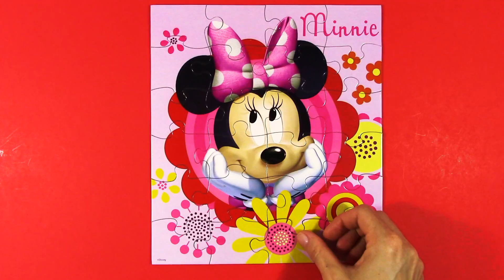Disney Junior's MINNIE MOUSE Jigsaw Puzzle! Rompecabezas De Puzzles.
The adorable MINNIE MOUSE from Disney is coming together to smile at you because WE LOVE PUZZLES!

Puzzles are an important educational learning tool for toddlers and young children. They develop skills that last a lifetime! Helping grow and exercise young minds, jigsaw puzzles aid attention spans, concentration, and thinking abilities including memory, sorting, problem solving and shape, color, and pattern recognition.

We Love Puzzles! is a family friendly channel where boys and girls of all ages (and their parents!) can relax and enjoy watching their favorite characters put together into colorful pictures.

Children will find puzzles of everyone they love, including: Minions, Peppa Pig, Paw Patrol pups, Star Wars characters like Rey, BB-8, R2D2, Luke Skywalker, Finn, and Kylo Ren, Marvel and DC heros like Iron Man, Captain America, the Hulk, Spiderman, and Superman, Disney favorites like The Lion King, Doc McStuffins and Lambie, Cinderella, Ariel, The Little Mermaid, Pocahontas, Mulan, Octonauts, Ninja Turtles, Thomas and Friends, Sophia the First, Frozen friends, Elsa, Anna, Olaf, and Christof, Tangled friends, Rapunzel and Flynn Rider (Eugene), Pixar friends from Cars, Lightning McQueen and Tow Mater, Toy Story, Woody and Buzz Lightyear, Finding Dory and Finding Nemo, and Monster's Inc. as well as Disney Junior pals like Sheriff Callie, Neverland Pirates, Jake and Izzy, Micky and Minnie Mouse, Goofy and Donald and much more!